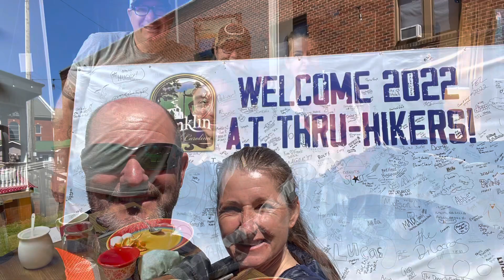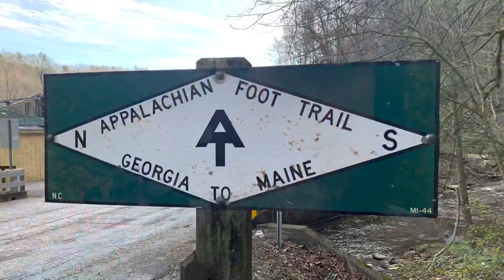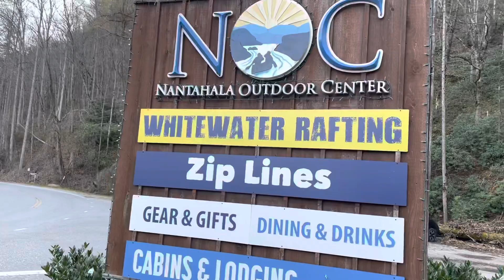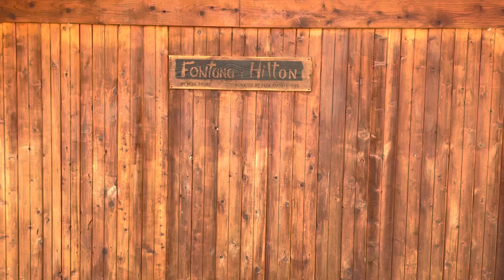AT Mar 31 to Apr 7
Hiking from Franklin NC to the start of the Smokies at Fontana NC